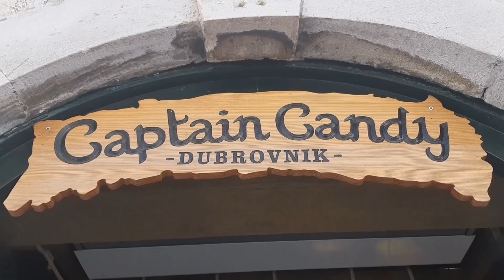Trip to Dubronik in croatia | emelita carrio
Facebookpage:emelitaferrercarrio